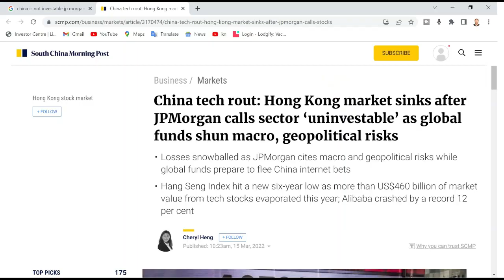Howard Marks: I'm Positive about CHINA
Brokerage Sites I personally use and recommend.

Stake - Invest in US Stocks and ETFs on Stake.

Howard Marks: "It’s not what you buy, it’s what you pay. Good investing comes from buying things well, not from buying good things, and if you don’t know the difference...then you’re probably in the wrong business."

William Green speaks with Howard Marks, an investing legend and multi-billionaire. Marks is the co-founder and co-chairman of Oaktree Capital Management, a global investment giant with more than $160 billion in assets. He’s the author of two best-selling books, “The Most Important Thing” and “Mastering the Market Cycle.” His client memos have earned him renown as one of the world’s most insightful thinkers on financial markets and the art of investing. Warren Buffett has said, “When I see memos from Howard Marks in my mail, they’re the first thing I open and read. I always learn something.”

You can also use the link above to try the platform completely free forever on the free plan option.

Sony Vlog Camera ZV-1 | Digital Camera
GoPro HERO8 Black

00:00 Introduction
00:41 Howard Marks
01:00 Chinas Range
02:00 2% is not enough
03:14 China is Univestable
04:10 China is a young adolescent
06:00 Conclusion

If you have any other good investing-related books you recommend then drop them in the comments below cheers. There is no additional charge to you!